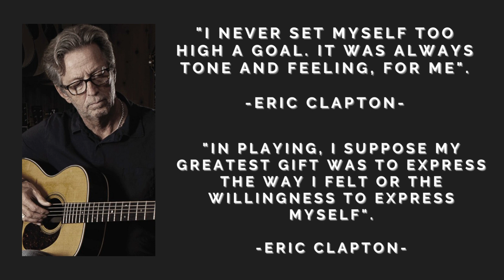ERIC CLAPTON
Eric Clapton, original name Eric Patrick Clapp, born March 30, 1945, Ripley, Surrey, England.

British rock musician who was a highly influential guitarist in the late 1960s and early ’70s and later became a major singer-songwriter.